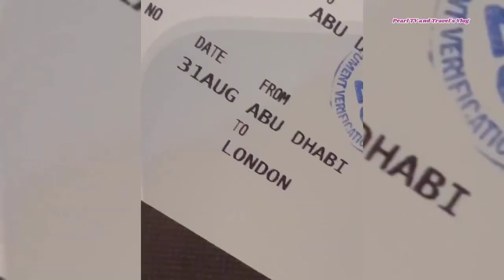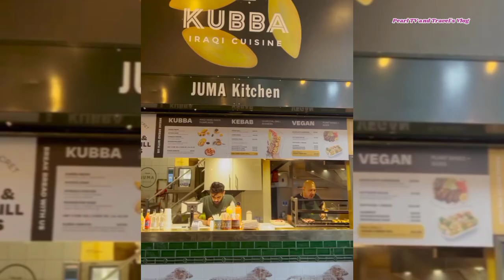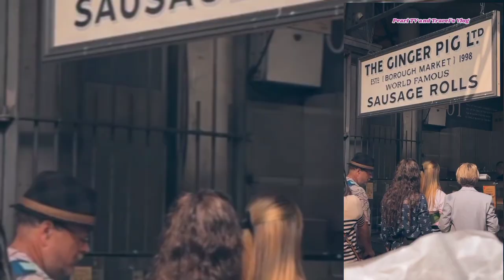IT'S BOYS TIME!!! DOMINIC ROQUE Kasama Ang Kanyang EUROMONKEYS FAMILY sa LONDON/EM UK RIDE 2023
NASA London ngayon si Dominic Roque Kasama Ang Kanyang Euro Monkeys Family para SA motorcycle ride nila..ETO ung 2023 EMUk Ride.
Narito at panuorin natin Ang Kanilang Ganap SA London.